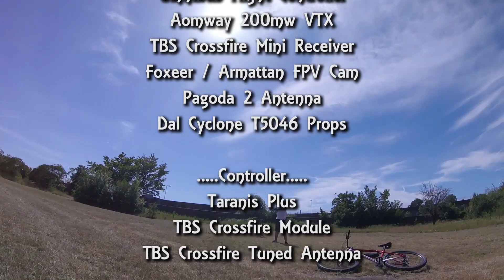Armattan Chameleon TI [] How I Rip It @ My Spot [] Lukey B FPV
My favourite spot at the moment. Enjoy.. 😂